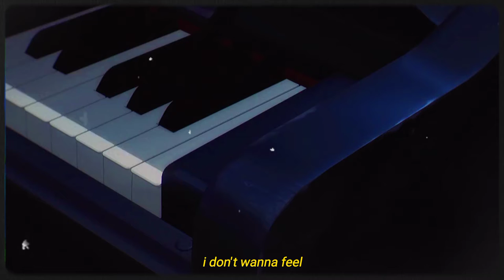Takt Op. Destiny [AMV] PMZZZ - TALL GRASS(Ft.Decks)(Lyrics)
Stream PMZZZ "TALL GRASS"

▶ISSHO一緒 .
▶ANIME : Takt Op. Destiny